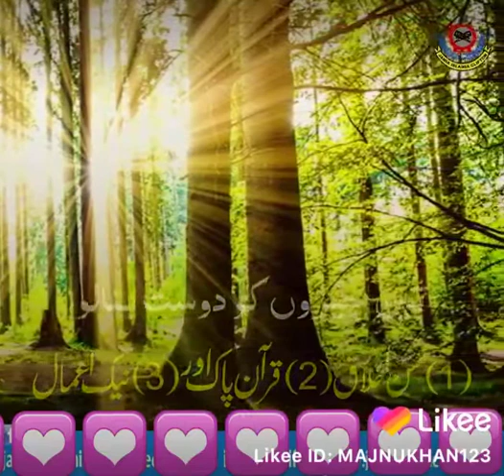Haseeb ul Hassan